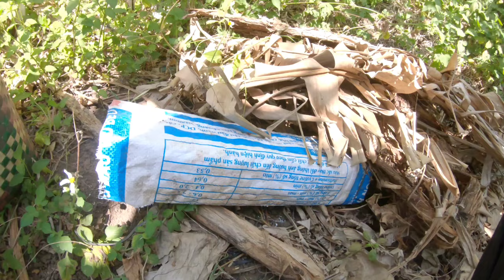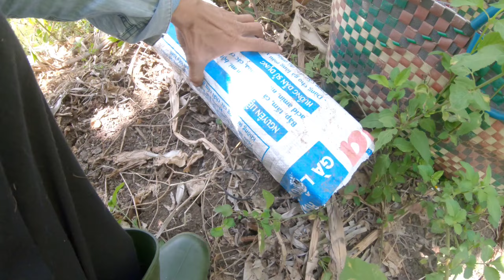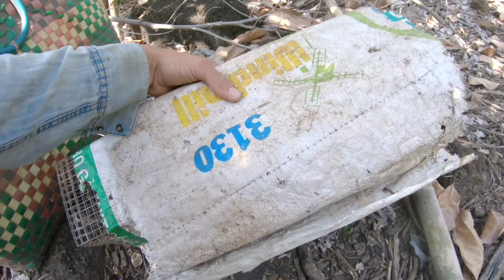Bẫy rắn trúng lớn và phát hiện nơi mèo rừng trú ngụ rất đông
Xinh chào!!!